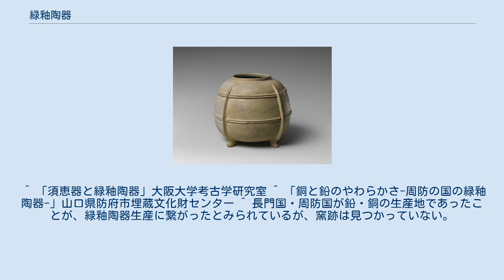緑釉陶器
緑釉陶器（りょくゆうとうき）は、日本の平安時代に生産された、鉛釉を使った施釉陶器。
灰釉陶器と共に、人工的に施釉された陶器として国内最初期のものに位置づけられている。
 緑釉手付瓶 平安時代 10世紀 東京国立博物館蔵 緑釉四足壺 平安時代 9世紀 メトロポリタン美術館蔵 平安時代当時は、施釉陶器全般を「瓷器（しき）」と呼び、緑釉陶器は「青瓷（あおし）」と呼ばれていたと考えられている。
 構築窯を使った焼物の生産は、古墳時代に朝鮮半島から導入された須恵器に始まる。
古墳時代の須恵器にも釉のかかったものが見られるが、これらは窯体内での焼成中に燃料である木材が植物灰となって製品に偶発的に付着した「自然釉」であり、人為的に釉をかけたものではなかった。
施釉の技術は７世紀中頃に朝鮮半島からもたらされるが、実際に日本にで生産が始まるのは８世紀前半になってからである。
唐三彩に倣った「奈良三彩（正倉院三彩）」や二彩、緑釉単彩などが生産され、主に中央の貴族や皇族などの特別な階級へ供された。
やがて高級食器である越州窯系青磁が輸入されると、それら青磁色の磁器を国内陶器で模倣したものとして、９世紀初頭ころに緑釉陶器が誕生した。
 比較的融点が低く、750℃前後で溶ける金属である鉛･銅を主成分にした釉を用いており、銅の反応で灰釉陶器よりも強く鮮やかな緑色を発するが、焼き締まりは弱く灰釉陶器に比べて軟質である。
製作には、素地（そじ）となる器を焼いたのち、釉をかけて再度焼成する。
器種は椀、皿、段皿、耳皿、盤、蓋などの食膳具が中心だが、唾壺（だこ）、四足壺、手付瓶（てつきへい）、台付壺などの貯蔵具のほか、羽釜、火舎、香炉、三足盤、鉢、鉄鉢形鉢、風字硯などが存在する。
 生産は、平安京近郊の京都市洛北窯、洛西窯、亀岡市篠窯、山口県域、 愛知県猿投窯（日本三大古窯の一つ）、滋賀県水口でなされており、中国青磁の代替を担う高級品として、各地の官衙、寺院などに供給された。
 また尾張（愛知県）・長門（山口県）両国の製品は、律令の規定に基づき年料雑器として京へ貢納された。
 その後9世紀半ば以降、猿投窯の周辺地域でも生産がおこり、愛知県小牧市周辺の尾北窯、豊橋市二川窯、岐阜県多治見市周辺の東濃窯などでも生産された。
 ９世紀初頭ころに洛北（西賀茂・栗栖野）で生産が開始され、まもなく吉志部瓦窯（大阪府吹田市）、東海、防長にも生産が拡大、さらには９世紀半ばころに洛西、９世紀後半ころに篠窯跡群（京都府丹波市）、10世紀に入ると近江でも生産がなされる。
 洛西では10世紀半ばころ、洛北、篠窯跡群では11世紀初頭ころ、東海、近江、防長では11世紀前半ころに生産が終焉を迎える。
 ^ 浜松市博物館 2014 p30 ^ 大阪府立近つ飛鳥博物館 2006 ^ 窯跡自体は見つかっていないが、平城京左京二条二坊十五坪からはトチンや窯道具が見つかっており、奈良時代の平城京内で施釉陶器生産が行われていたことが指摘されている。
なお、平城山丘陵に所在する瀬後谷瓦窯跡から緑釉瓦塔が、同丘陵に所在する杉谷瓦窯では三彩垂木先瓦の未施釉品が見つかっており、平城山丘陵でも施釉製品の生産が行われていたことがわかっている。
 ^ 「須恵器と緑釉陶器」大阪大学考古学研究室 ^ 「銅と鉛のやわらかさ-周防の国の緑釉陶器-」山口県防府市埋蔵文化財センター ^ 長門国・周防国が鉛・銅の生産地であったことが、緑釉陶器生産に繋がったとみられているが、窯跡は見つかっていない。
 ^ 「銅と鉛のやわらかさ-周防の国の緑釉陶器-」山口県防府市埋蔵文化財センター ^ 高橋1993 ^ 浜松市博物館2014 p16